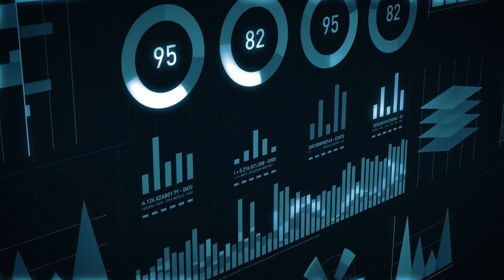Professor Neamat's take on AI | Heriot-Watt University Dubai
Artificial Intelligence has begun to push the boundaries of what has become muscle memory, from searching on our preferred search engines to how content is created and consumed.

At Heriot-Watt University Dubai, we believe in empowering our students with the knowledge, skills and the ability to thrive in a rapidly changing landscape and solve real-world problems.